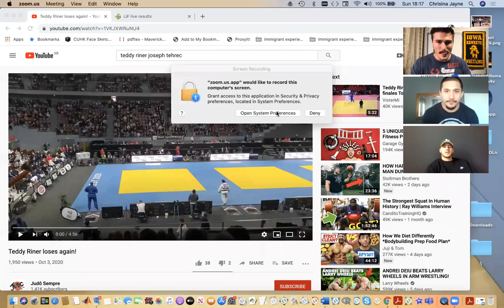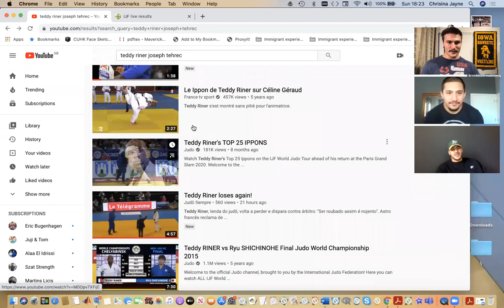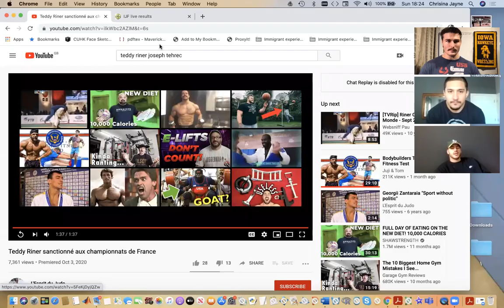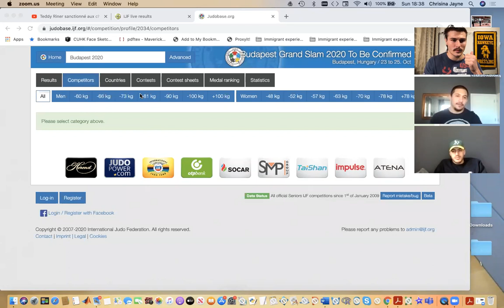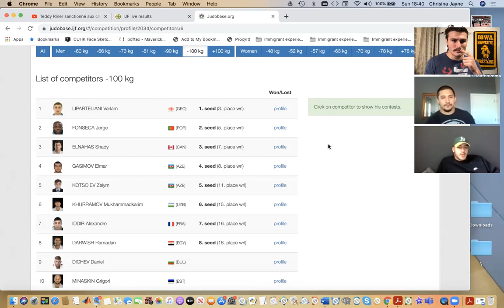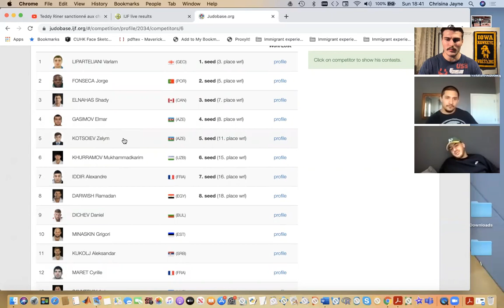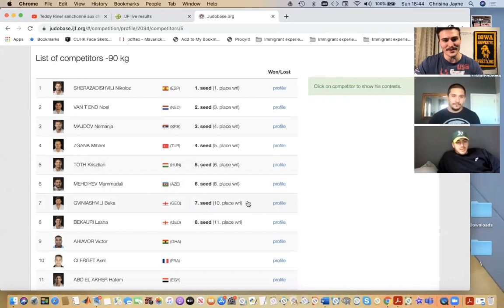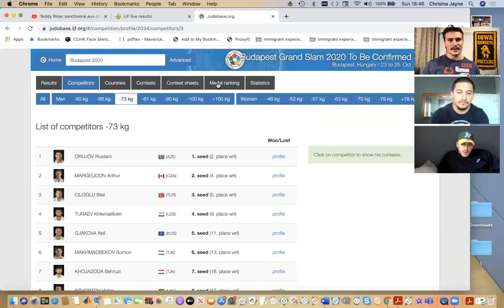Judoka Talk about Teddy Riner's recent loss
Today we talk about Teddy's recent loss at the French Team Championships and our thoughts on his ability to bounce back for the games, as well as, looking forward to the return of the IJF World Tour.
Judoka in the Video:
John Jayne (Host)
Shady El Nahas
Jesse Butler
Audio only has been deleted to make room for newer episodes because I’m not paying for soundcloud pro